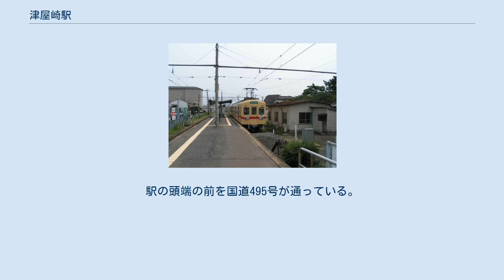津屋崎駅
津屋崎駅（つやざきえき）は、かつて福岡県福津市津屋崎に存在した、西日本鉄道（西鉄）宮地岳線の駅。
宮地岳線（現・貝塚線）の延伸により同線の終着駅となり、同線の区間廃止に伴い廃駅となった。
 ホーム(2006/08/29) 「電車延長記念」の石碑(2007/03/30) 島式ホーム1面2線を有する地上駅。
有人駅であった。
標高3.9 m に位置。
 夜間は1番線に1本、2番線に2本、合わせて3本の列車が夜間滞泊していた。
 1980年代に線路終端側に新たに道路が整備され、その用地提供のため駅が移動された。
駅舎と分岐器を貝塚方へ移動、旧ホーム中程の一部は再利用され、貝塚方が新規に延長された。
右写真の奥側でホームが切り接がれている。
この時作られた道路は福岡県道26号の一部となり、1993年（平成5年）に国道495号に昇格している。
 車止めに向かって左側に駅舎があった。
「電車延長記念」の石碑が駅の脇に建てられたが、現在は線路、駅舎、ホームが全て撤去され、石碑だけが残っている。
 駅の敷地は2014年に全18区画の分譲住宅地となっている。
 1日の平均乗車および乗降人員は下表のとおり。
 旧津屋崎町の中心部にあたる。
駅の頭端の前を国道495号が通っている。